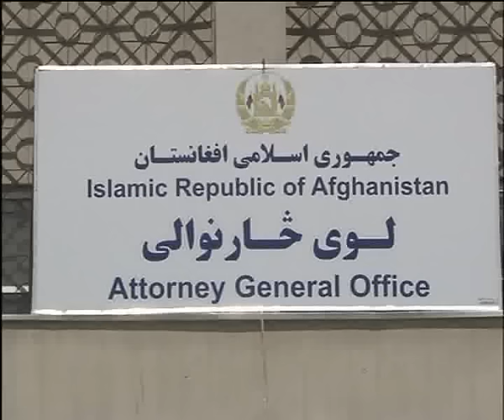PASHTO NEWS 21/07/2016